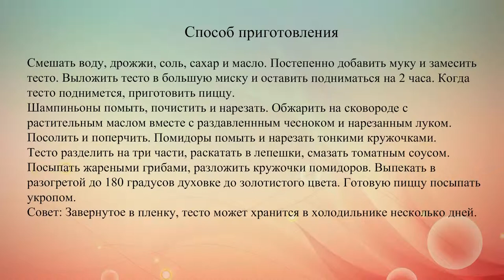Постная пицца с грибами и помидорами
Рецепт постной домашней пиццы с шампиньонами, помидорами, чесноком и укропом.